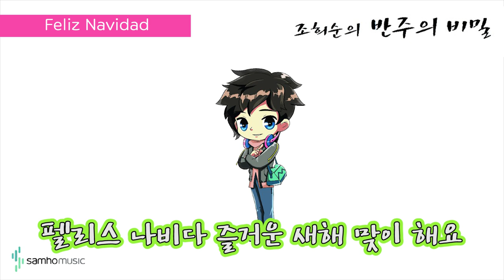조희순의 반주의 비밀 2권) Feliz Navidad AR. 삼호뮤직 출판사 [조희순 교수|JOY쌤]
이번 영상은 새로 나온 '반주의 비밀' 2권에 수록된 "Feliz Navidad" 라는 곡입니다!